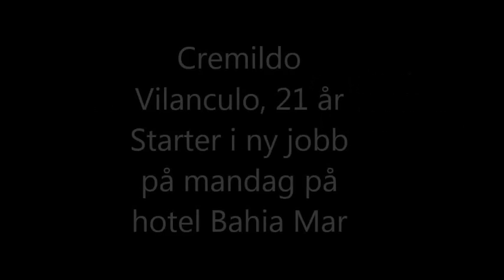Cremildo graduation 2016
Cremildo er i første kullet med hofellfaglinjen i Vilanculos. En yrkesskole bygd opp av Yme med støtte fra Norad. Hotellfaglinjen er en ny linje støttet av Sam Eyde yrkesfagskole i Arendal.